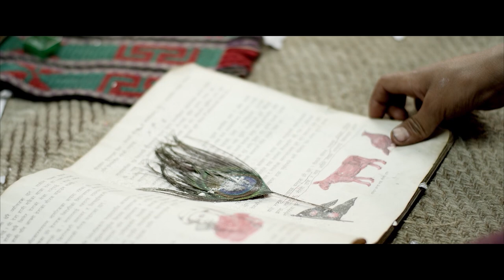Nepali Movie "DYING CANDLE" Scene 2078/2021 || Srijana Subba, Lakpa Singi Tamang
DYING CANDLE || Nepali Movie 2078/2021 || Srijana Subba, Lakpa Singi Tamang, Saugat Malla, Arpan Thapa

Uttam Films | National Media | Mother Productions Presents !!
New Nepali Movie DYING CANDLE

Writer/Director: Naresh Kumar KC
Cast : Srijana Subba, Lakpa Singi Tamang, Saugat Malla, Arpan Thapa, Bidhya Karki
Producers: Rabin Acharya, Bimal Subedi, Uttam K.C
Executive Producer: James Kwon Lee, Namraj Sharma (Acharya)
Associate Producer : Nirmal Gyanwali
Production Manager: Uttam K.C
Director of Photography: Rabin Acharya, Dipankar Sikder
Casting Director : Bimal Subedi
Art: Krishna Rai
Make-up : Saroj Budhathoki
Hair: Muna Nepali
Costume : Bodh Raj Poudel
Editor: Bhupendra Adhikari
Production Sound: Laxman Khatiwoda
Still: Aman Shrestha
Lyrics: Bibek Ojha
Background Score: Shyam Nepali, Dale Sumner
Post Production: Kindle Cine Studio (Red)